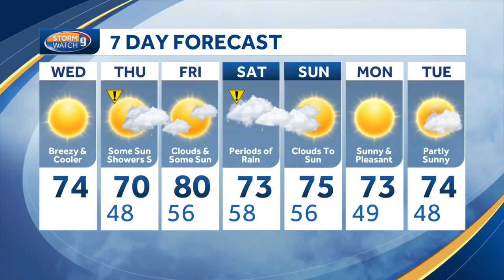Apple-picking season kicks off in NH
With a fall feel in the air for at least a day or two, it might be the perfect time to go apple picking in New Hampshire.